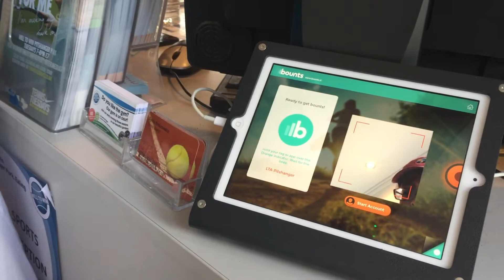Will to Win tennis at Pitshanger Park Ealing with Steve Riley CEO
Ealing-based journalist Yuri Bender (left) takes a break from a run through Pitshanger Park, Ealing, to chat with Will to Win tennis founder and CEO Steve Riley about plans for his West London sports programme.